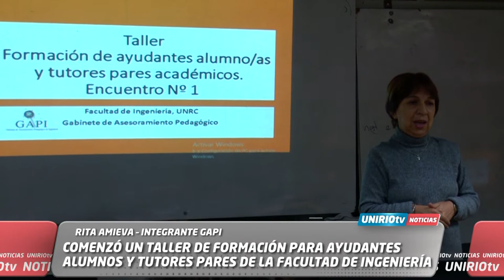COMENZÓ UN TALLER DE FORMACIÓN PARA AYUDANTES ALUMNOS Y TUTORES PARES DE LA FACULTAD DE INGENIERÍA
RITA AMIEVA – INTEGRANTE GAPI